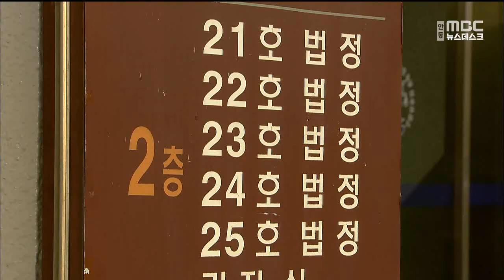안동 옥동 살인 20대, 참여재판서 징역 20년 / 안동MBC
2023/01/19 09:11:01    작성자 : 김서현

안동 옥동 술집에서 시비가 붙은 20대 대학생을
살해한 혐의로 재판에 넘겨진
21살 A 씨에 대해 국민참여재판에서
징역 20년이 선고됐습니다.
◀ＥＮＤ▶

대구지법 형사11부는 "A 씨가 3차례에 걸쳐
흉기를 구매했고, 피해자 일행이 A 씨에게
가라고 했지만 여러차례 자리에서 물러나지
않은 점으로 보아 죄질이 매우 나쁘다"며
양형 이유를 밝혔습니다.

배심원 9명 모두 만장일치로 김 씨의
살인 혐의를 유죄로 판단했습니다.

A 씨는 지난해 7월 안동 한 거리에서
자기를 기분 나쁘게 쳐다본다는 이유로
시비가 붙은 23살 B 씨를 살해해
구속 기소됐습니다.